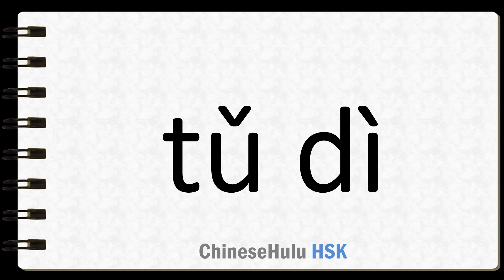How to Say territory in HSK Chinese